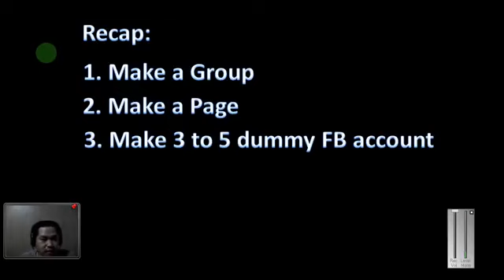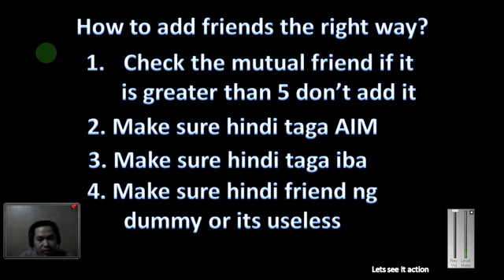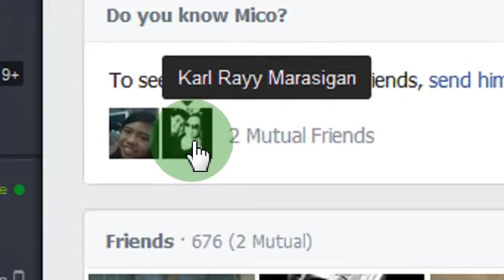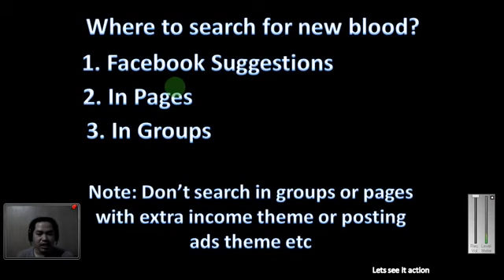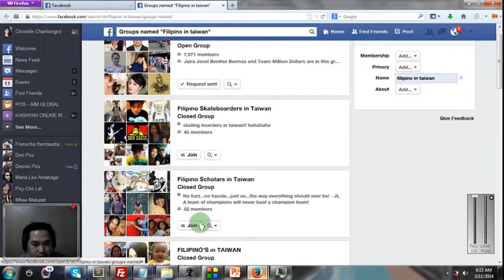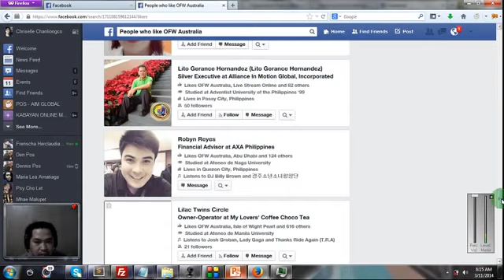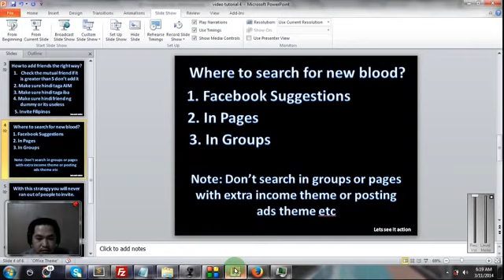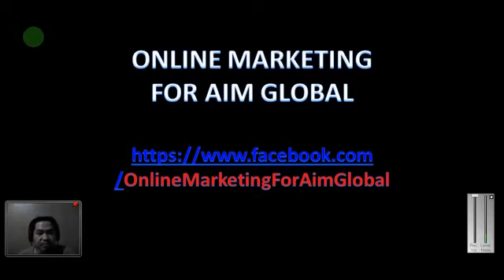How to Sponsor More New Downlines NEW BLOOD Part 2